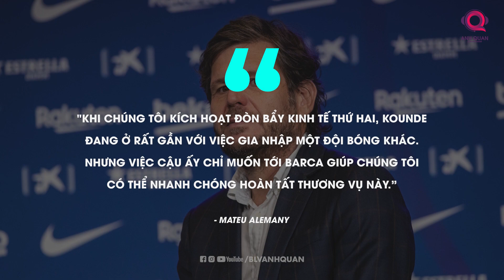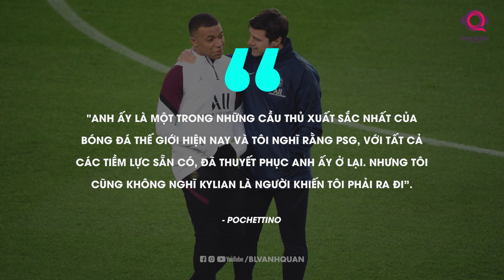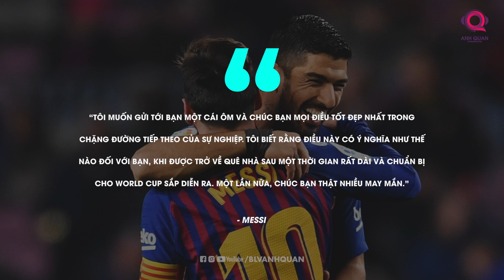TIN TỐI 2/8: LIVERPOOL GIỮ CHÂN JOTA, MAN UTD MUỐN THANH LÝ 6 CẦU THỦ, NKUNKU XUẤT SẮC NHẤT NƯỚC ĐỨC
Chào mừng các bạn đã đến với bản tin bóng đá tối 17h30 trên kênh BLV Anh Quân NEWs. Như mọi ngày, chúng ta sẽ tiếp tục với những câu chuyện bóng đá diễn ra trong 24h qua, từ diễn biến của các thương vụ chuyển nhượng cho tới những phát biểu thú vị hay những chuyển động hấp dẫn khác của giới túc cầu. Hay cùng bắt đầu với những câu chuyện chính ở bản tin tối nay.